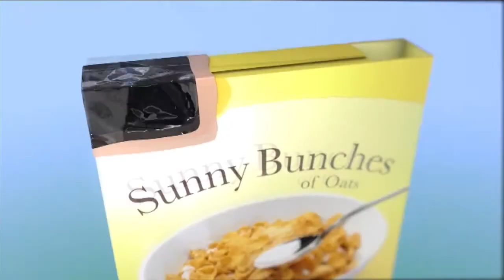Optómetra advierte daños de mirar directamente al sol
El Departamento de Educación concedió la tarde del lunes 21 de agosto a las escuelas, día en que se observará el eclipse parcial en la Isla. Esto para garantizar la seguridad de los estudiantes. Además, se hizo un llamado a que la comunidad no mire directamente el sol y que sigan las recomendaciones de los expertos en la salud visual para disfrutar de una forma segura este evento.